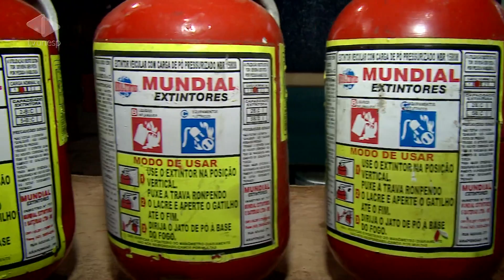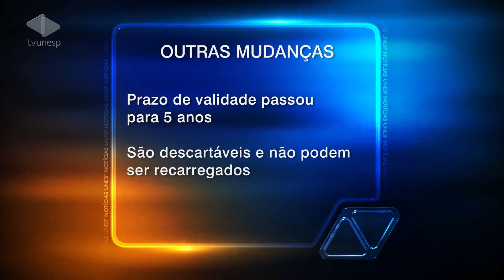Unesp Notícias - 30/12/2014 - Revisão no carro garante segurança dos passageiros - M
Nessa época do ano, em que todo mundo quer sair da rotina, nada melhor que fazer uma viagem pra descansar e relaxar. Mas, antes de pegar estrada, é preciso fazer uma revisão no carro e checar itens importantes para a segurança do motorista e dos passageiros. Do contrário, a viagem pode acabar em dor de cabeça.